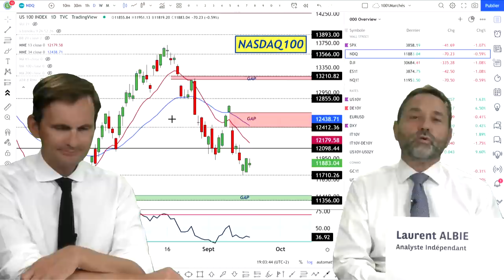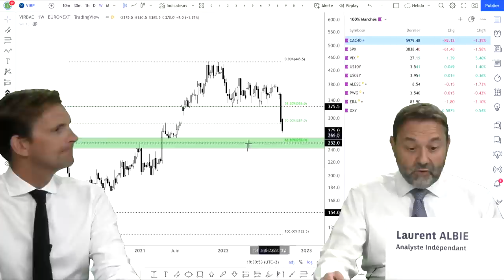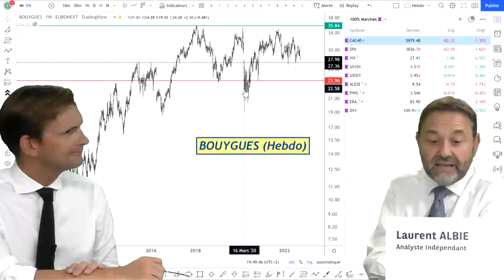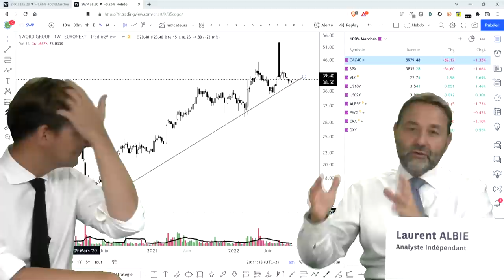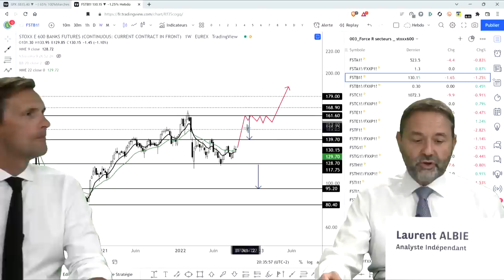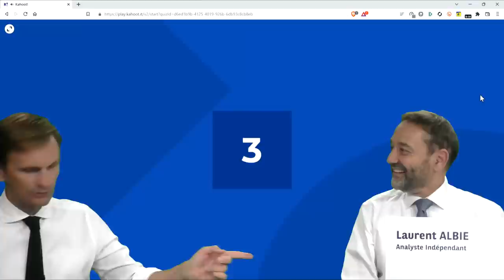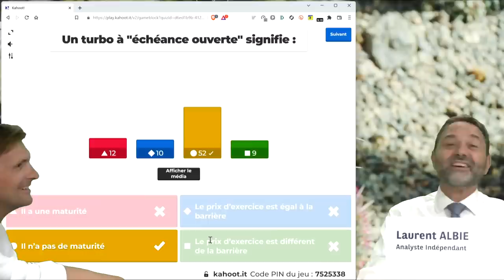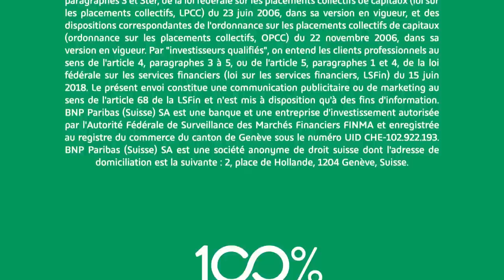Soirée d'Analyse Technique - 20 septembre 2022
Retrouvez l'émission Live "100% Marchés Daily" à 18h00.

Laurent Albie - Technical Market Strategist indépendant et Falko Wesemann - Responsable Produits de Bourse BNP Paribas, décryptent pour vous l’actualité des marchés !

Les Produits de Bourse (Turbos, Warrants, Leverage & Short, Certificats) présentent un risque de perte en capital en cours de vie et à l'échéance.